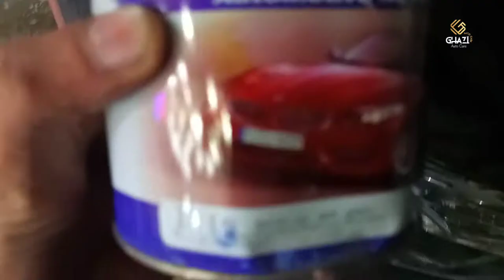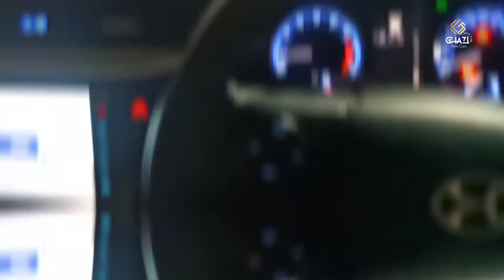TOYOTA Grande Acid Damaged Restoration 😳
Ghazi Auto Care brings another Short restoration video of the Toyota Grande car front acid damaged

All kinds of vehicle information "We are Hare Only for you"  Ghazi Auto Care